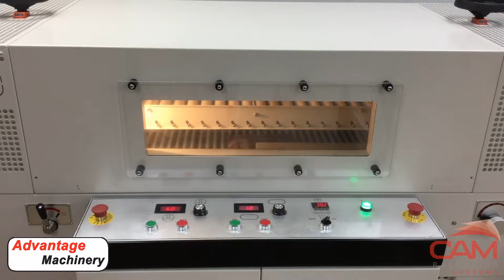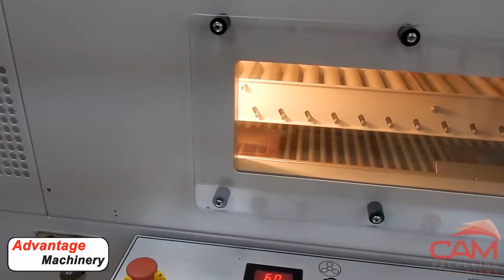CAM+Adv. Machinery - 729+T-62